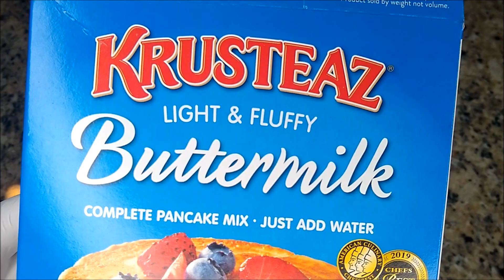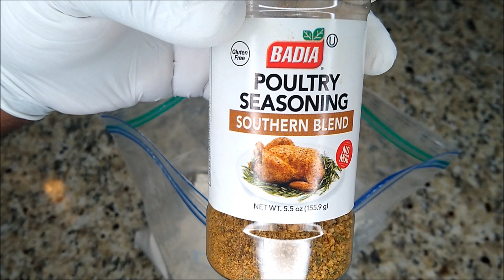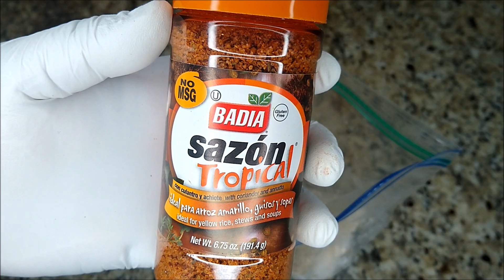EASY SWEET POTATO PANCAKES AND PAN FRIED PORK CHOPS BONE IN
Easy sweet potato pancakes & pan fried pork chops bone in is a staple I grew up eating in the South.  Easy sweet potato pancakes and pan pork chops bone in is a great breakfast, breakfast for dinner, and lunch combination.  Sweet potato pancakes and pan fried pork chops bone in is a true comfort dish that is most certainly a great spin on sweet & savory!!!  Sweet potato pancakes is a sweet but savory dish when enjoyed with pan fried pork chops.  Pan fried pork chops are perfect when they're marinated in buttermilk and added to well seasoned flour. Sweet potato pancakes and pan fried pork chops bone in can either be made with fresh sweet potatoes or canned sweet potatoes.  Sweet potato pancakes and pan fried pork chops bone in makes for a great breakfast, lunch, brunch or dinner.  Sweet potato pancakes and pan fried pork chops bone in is a true comfort food as well as a southern meal it's a meal that goes a long way and it's very filling and enjoyable.  Sweet potato pancakes and pan fried pork chops is an easy to make dish at home.  Pancakes and pan fried pork chops in general is a quick meal frying pork chops doesn't take long whatsoever & of course it doesn't take long to make sweet potato pancakes.

Ingredients

Pancake/waffle mix,  1 1/3 of water or milk - follow instructions on packaging, 2 cans of sweet potatoes can also use fresh potatoes as well, pork chops thin/thick your preference, All purpose flour 3 cups, Sazon Tropical, Black & White Pepper 6 TBSP, Poultry season - 8 TBSP, Holy Smokes - 6 TBSP (add to flour for pork chop seasoned flour) cooking oil of your preference - vegetable/Canola

Prep instructions

pancakes - mix enough batter to make 4 -6 standard waffles per box instructions.  Once mix to a smooth consistency set aside.  Add 2 cups of this batter to sweet potato puree mixture mix well and combine, add 1 cup of dry pancake mix if batter is too thin add 1/2 at a time and mix well.  Mix the remaining dry batter if needed this ensures that batter has a cake like consistency.

Instructions for making sweet potato puree see video/instructions below, mix pancake mix according to package instructions. Mix sweet potato puree well with batter and cook on medium high heat (stove top) 2-3 mins on each side until golden brown.

- drain juice of sweet potatoes into a small bowl and set aside to be repurposed later on in recipe.

Recipe doubled use 1/2 of each measurement below

- place sweet potatoes in separate bowl can either use a hand mixer to beat to a smooth consistency, mix by hand or use a food processor, add 1/3 half & half milk (2X) or milk of your preference, 1 cup brown sugar of your preference, 2 tsp Vanilla extract, Cinnamon 1/2 tsp (2X), Ginger 1/4 tsp (2X), Nutmeg 1/4 tsp (2X), Salt 1/4 tsp (2X), lastly add 2 eggs - mix everything together until creamy smooth, set aside.

PORK CHOP PREP INSTRUCTIONS

- rinse and wash pork chops

- add into large zip lock bag or bowl with buttermilk to marinate in fridge for 2-4 hrs or overnight for best results

- Lastly, once pork chops have been taken from fridge after desired marinade time, take 1 cup of the buttermilk pour in a medium bowl add 1-2 eggs and beat well together.  You'll then dip/dredge each pork chop into this milk bath, shake off excess. One pork chop at a time you then add to seasoned flour mixture and place on a bakers oven rack, continue process until done.  Once all pork chops have been coated in seasoned flour and rested on the bake sheet/rack allow to sit for 15-20 mins allowing the milk to bind to pork chops this will allow the coating to better adhere to fry extra crispy and delicious.

SEASONED FLOUR MIX

- 3 cups AP flour, Sazon Tropical 5 TBSP, Black & White Pepper 6 TBSP, Poultry season 8 TBSP, Holy Smokes - 6 TBSP mix ingredients well, set aside.

- Once pork chops have marinated repurpose 1 cup buttermilk into a medium bowl as this will be for dredging the pork chops as follows:  In a separate Ziploc bag add seasoned flour mixture, add 1 pork chop at a time, shake off excess now dip it into buttermilk shake off excess and put pork chop back into seasoned flour shake excess and place back on bake rack, continue this process until you've coated all pork chops.   Add 1 inch to 1 1/2 inch of oil to a frying skillet or pot and fry pork chops for 7-10 mins on medium high heat.

Plate pancakes 1st then place pork chops on top add syrup & enjoy!